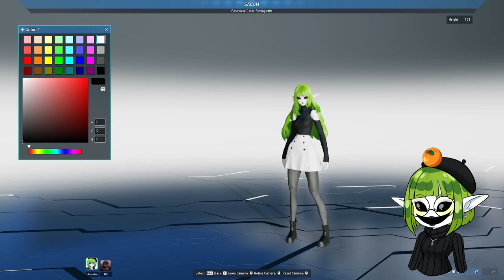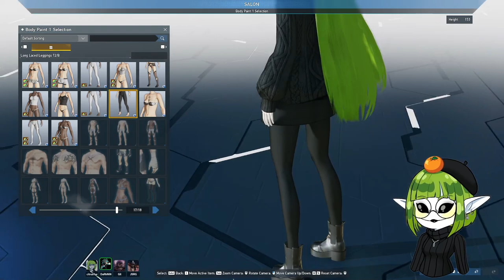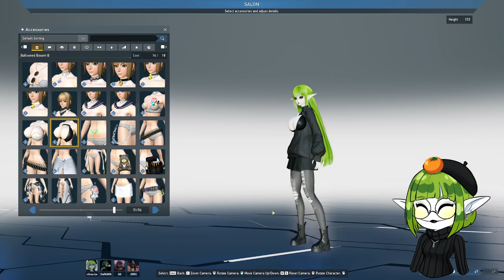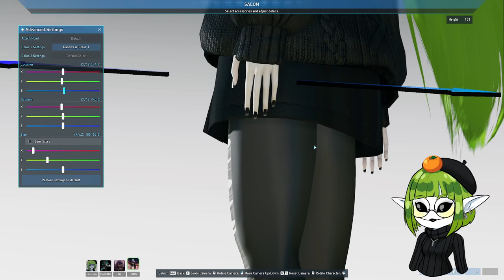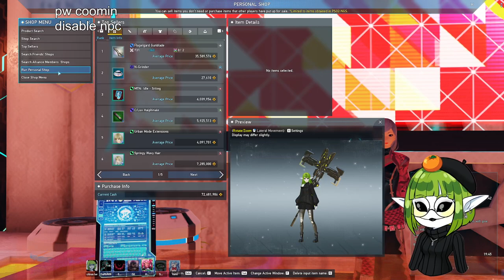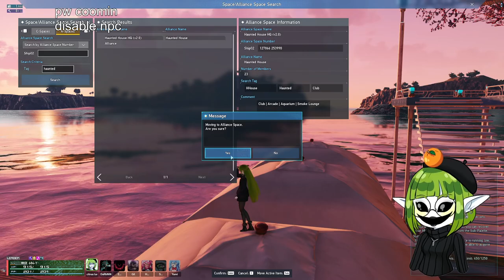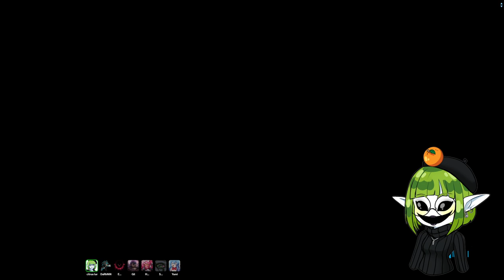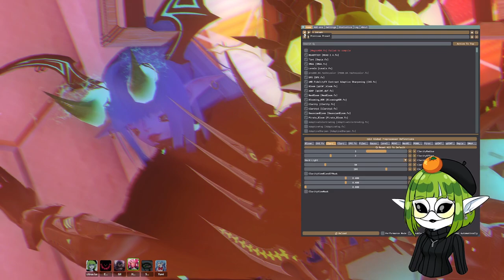[VOD] PSO2 NGS - aaaaa PAIN (W/Friends)